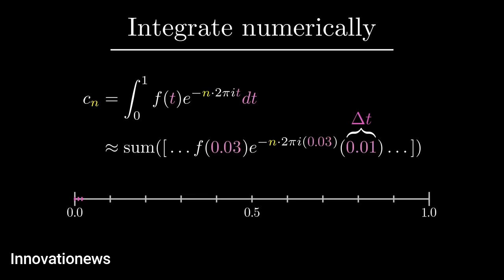Desenhando imagens COMPLEXAS com MATEMÁTICA, círculos e epicíclos de calor.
Desenhando imagens COMPLEXAS com MATEMÁTICA 🎨📍💡
Série de Fourier, a partir dos epicíclos da equação do calor e círculos.

Para aqueles de vocês que gostam de matemática pura e procuram realmente se aprofundar na análise por trás deste tópico, você pode dar uma olhada no livro de Stein Shakarchi "Fourier Analysis: An Introduction"

Essas animações são em grande parte feitas usando manim, uma biblioteca python de código aberto fragmentada

Clique em "Subscrever" e acompanhe as mais incríveis novidades, curiosidades e tecnologias.